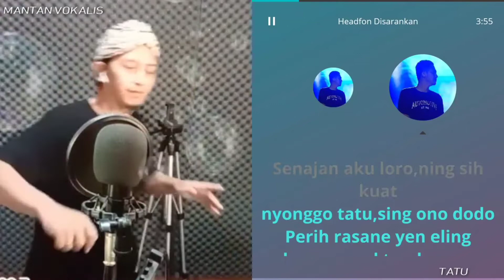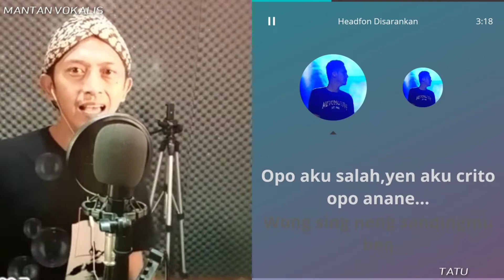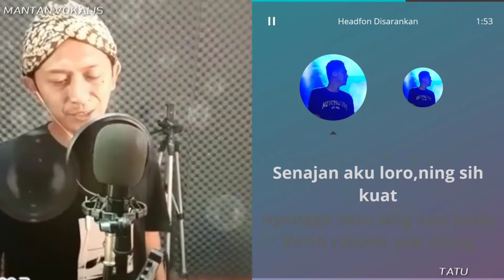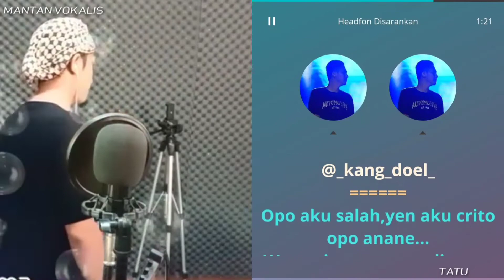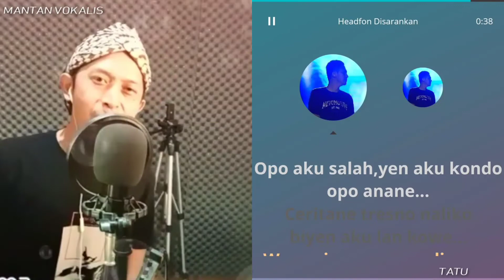Tatu - Arda | Didi Kempot | request (video karaoke duet bareng lirik tanpa vokal) smule cover Heri